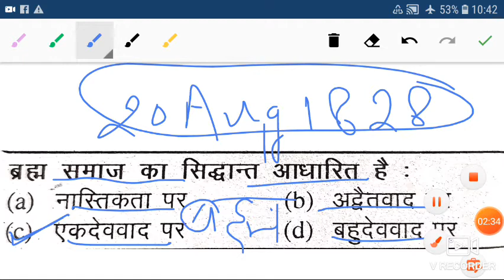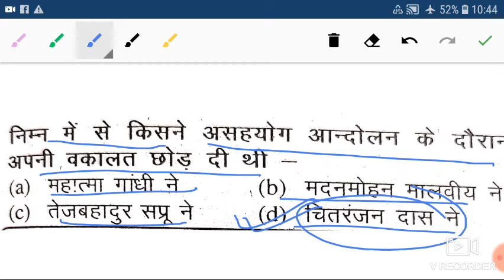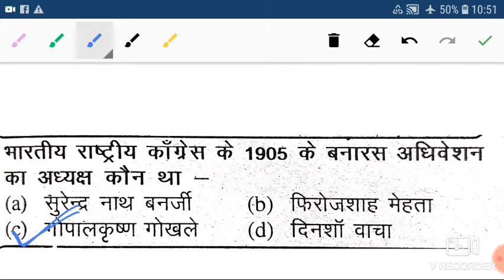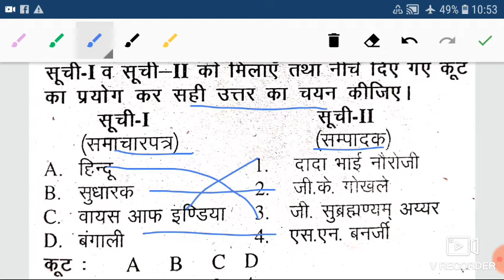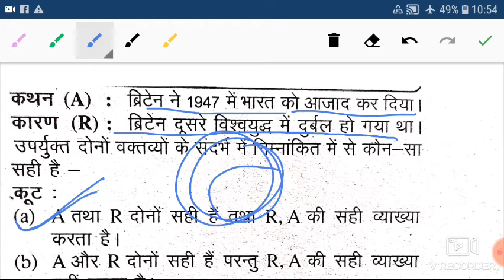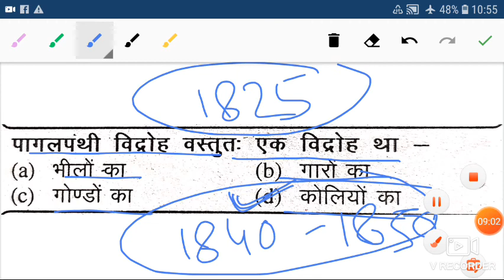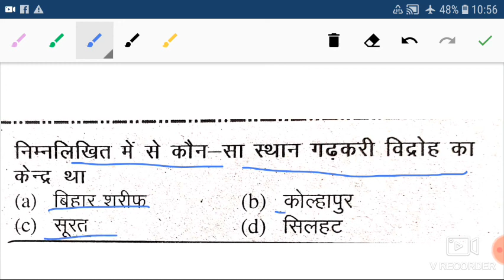MODEL PAPER-8 INDIAN NATIONAL MOVEMENT(भारतीय राष्ट्रीय आंदोलन)